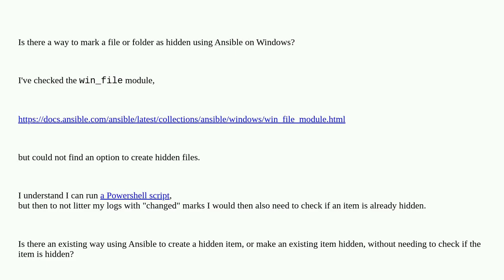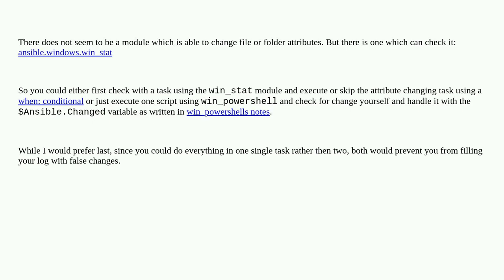How can I hide a file or folder using Ansible on Windows?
A special thanks goes out to the community

  windows-server-2022 ansible